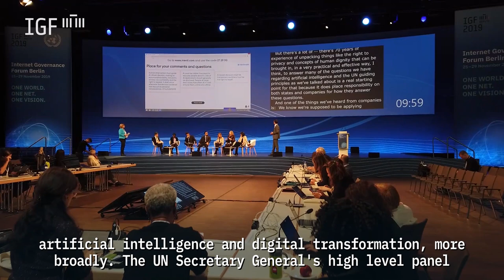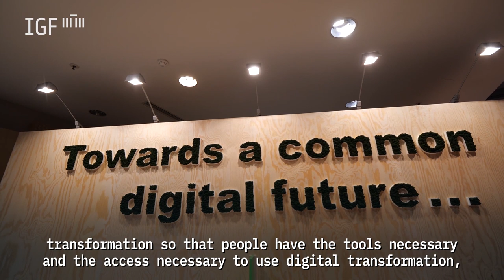Day 2 Video Highlights